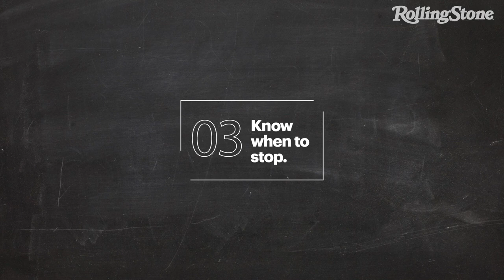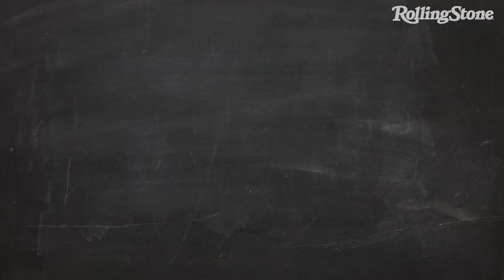Aneesa Folds & Anthony Veneziale Teach 'Freestyle Rap 101'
Aneesa Folds and Anthony Veneziale of Freestyle Love Supreme teach 'Freestyle Rap 101.'